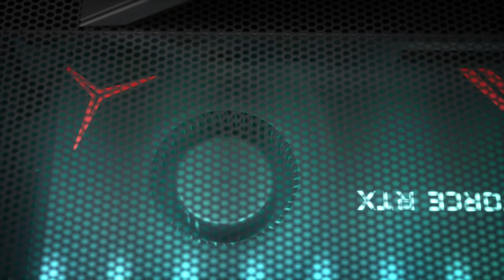Lenovo Legion C730 & C530 Tour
Made for today’s mature, avid gamer, the new Lenovo Legion gaming PCs are redesigned from the ground up to be stylish on the outside and savage on the inside – delivering a smooth balance between a sleek sophisticated exterior and epic gaming performance. Fully loaded with overclocked components, the Lenovo Legion C730 is a striking 19L compact PC in a distinct Iron Gray cube form factor boasting desktop performance. A compact 19L cube form factor ideal for grab-and-go gaming, the mainstream Lenovo Legion C530 offers up to the latest Intel processors and optional NVIDIA® GeForce® RTX™ 20 Series Graphics as well as tool-free upgradability at the press of a button.